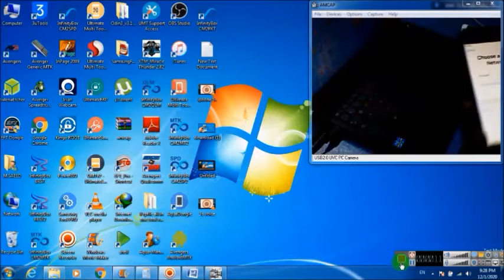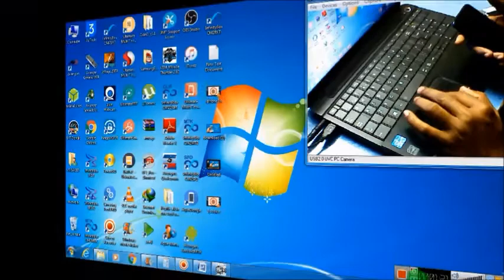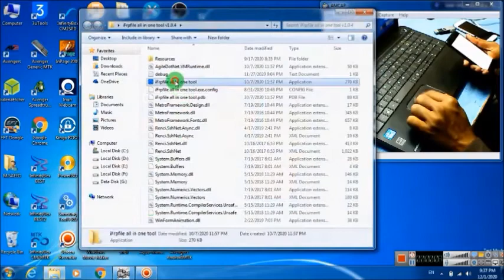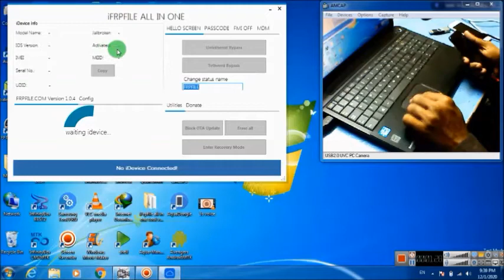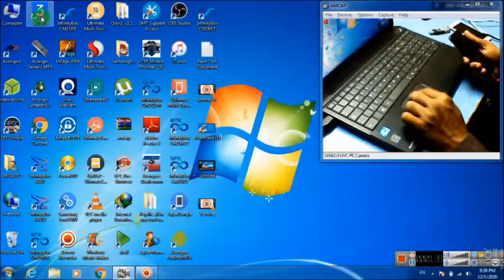How to bypass iphone 7 activation lock iOS 12.0 | Hindi/Urdu | TECH City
This video we learn that how to bypass iphone 7 icloud activation lock with checkra1n 0.12.1 by using ifrpfile AIO bypass tool just in one click